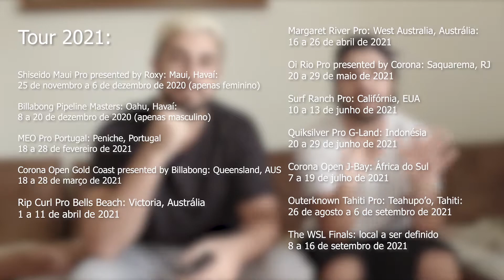WSL CANCELA TOUR 2020! E AGORA? MUDANÇAS NO CAMPEONATO A PARTIR DE 2021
WSL Championship Tour de 2020 CANCELADO

O WSL Championship Tour de 2021 terá alterações importantes no formato:

Os títulos mundiais de 2021 (masculino e feminino) serão decididos no “The WSL Finals”, um evento especial que será realizado em um único dia no mês de setembro, com janela de nove dias e em local ainda não revelado.

Mesmo número de etapas no CT masculino e feminino: O CT de 2021 será realizado com o mesmo número de 10 eventos para mulheres e para homens pela primeira vez na história, com as mulheres se juntando aos homens para competirem novamente no Taiti, o que não acontece para elas desde 2006.

Um corte no meio da temporada será introduzido para o CT em 2022, para reduzir o número de competidores para a segunda metade do circuito, de 36 para 24 surfistas na categoria masculina e de 18 para 12 na feminina.

Etapas a partir de 2021:

Shiseido Maui Pro presented by Roxy: Maui, Havaí:
25 de novembro a 6 de dezembro de 2020 (apenas feminino)

Billabong Pipeline Masters: Oahu, Havaí:
8 a 20 de dezembro de 2020 (apenas masculino)

MEO Pro Portugal: Peniche, Portugal
18 a 28 de fevereiro de 2021

Corona Open Gold Coast presented by Billabong: Queensland, Austrália:
18 a 28 de março de 2021

Rip Curl Pro Bells Beach: Victoria, Austrália
1 a 11 de abril de 2021
Margaret River Pro: West Australia, Austrália:
16 a 26 de abril de 2021

Oi Rio Pro presented by Corona: Saquarema, Rio de Janeiro, Brasil
20 a 29 de maio de 2021

Surf Ranch Pro: Califórnia, EUA
10 a 13 de junho de 2021

Quiksilver Pro G-Land: Indonésia
20 a 29 de junho de 2021

Corona Open J-Bay: África do Sul
7 a 19 de julho de 2021

Outerknown Tahiti Pro: Teahupo’o, Tahiti:
26 de agosto a 6 de setembro de 2021

The WSL Finals: local a ser definido
8 a 16 de setembro de 2021